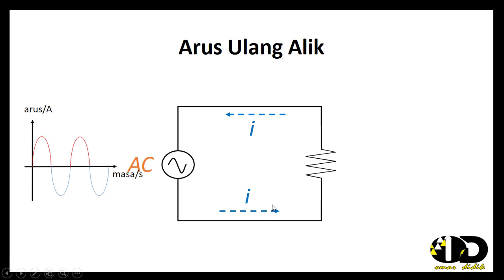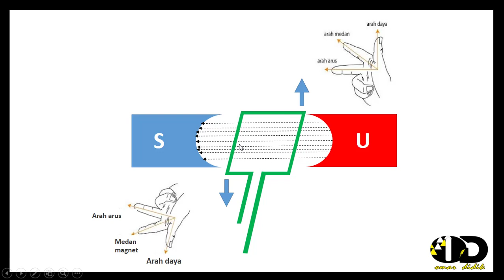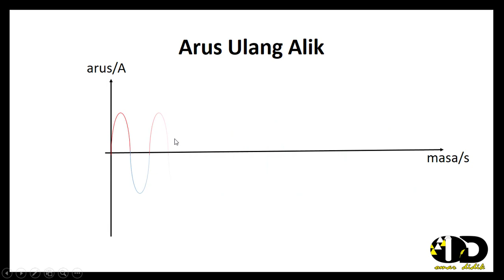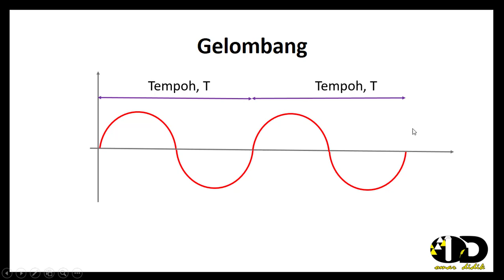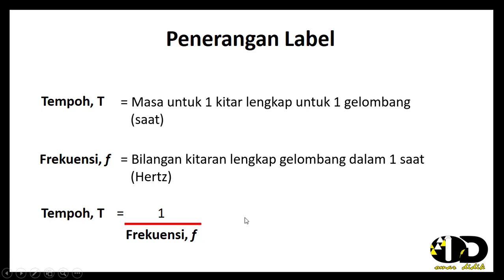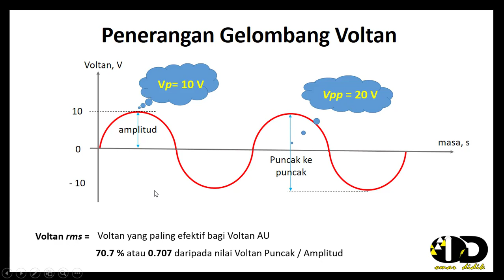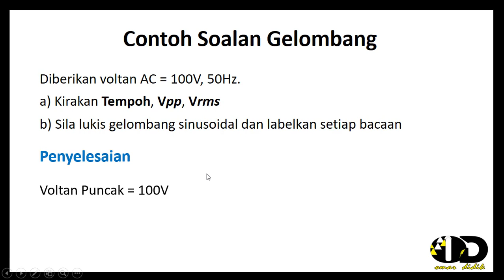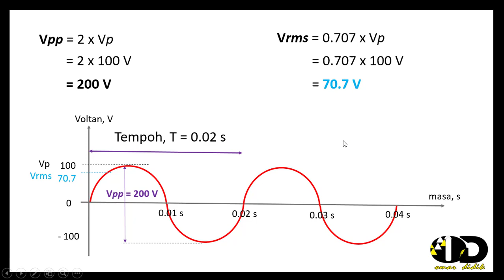JOM BELAJAR APA ITU ARUS ELEKTRIK ULANG ALIK DAN JENIS GELOMBANG ELEKTRIK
Video ini berkenaan dengan arus elektrik ulang alik dan pelajaran berkenaan dengan gelombang elektrik.

Ianya menerangkan bagaimana arus ulang alik dijana menggunakan penjana motor arus ulang alik. Gelombang elektrik seperti gelombang sinusoidal dengan nilai Tempoh, frekuensi, voltan puncak, voltan puncak ke puncak, voltan rms juga dinyatakan.

gelombang elektrik